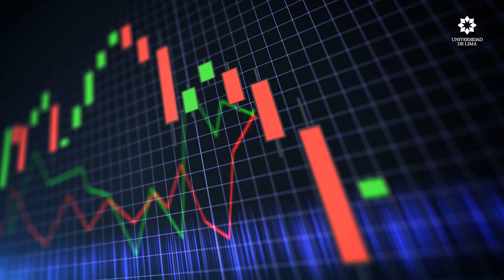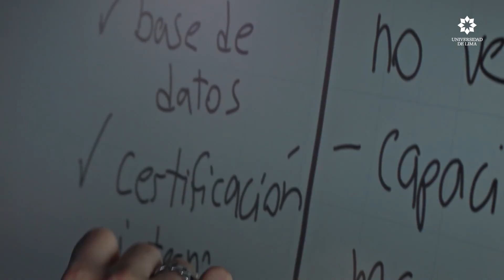ULIMA - ¿De qué trata este curso? - Sistemas de soporte de decisiones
En este video te explicaremos todo lo que necesitas saber sobre el curso de Sistemas de soportes de decisiones de la Carrera de Ingeniería de Sistemas de la Universidad de Lima. Te informaremos sobre los temas que cubriremos, el trabajo final que tendrás que hacer y los datos importantes. Video realizado por la Oficina de Innovación y Calidad Educativa (ICE).